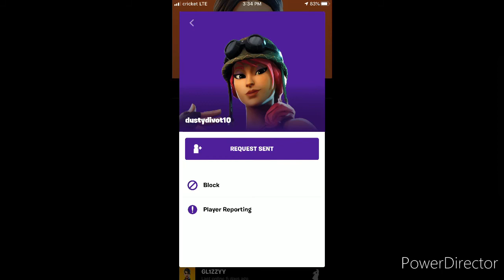Bitmoji by PowerDirector